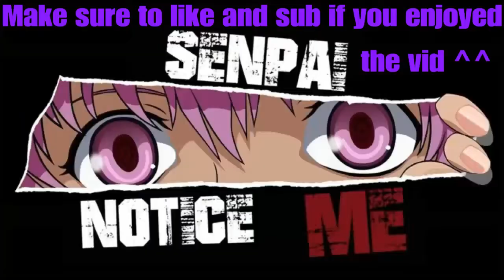The REAL Siege Experience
Siege is a great game